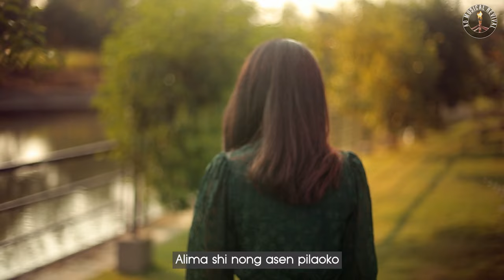Meyibenla (AMR) - TARIPI JANO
Song: TARIPI JANO
Singer: Meyibenla
Lyrics: Talitemjen Imchen
Composer: Bendang Imchen
Music & Sound Mixing:  Sosang Longkümer
Video & Editing: Charles Crezen

Taripi jano Mokokchung sotetsang
Aküm ka ama dang ni nongi pilar oko
Pongmang nong na pongmangsemdang asangsang
Kü temelong tali raksar nüksü ayimer

Ammang milen mepongi ondok ama
Lano tain süngmangtepa ne mang ayimer
Na mali yimti azünga kümoko
Ne tsüngnep aki alima teti sangwatsür

Ne mapang nai meimba dang nongi
Alima tali tongzüka nai inyakoko
Ne tabensa süpotsü shibai asemtsü
Joko onok melong nong alitsü dang
Alima shi nong asen pilaoko

Ne taküm anü ita-i meteta lir
Timtem tejashi tasüba lima ajanger
Ne tetsüng Kodak nong ajemokoko
Teti tepeladak li nai ajangzükoko